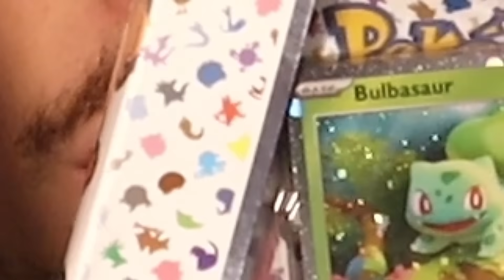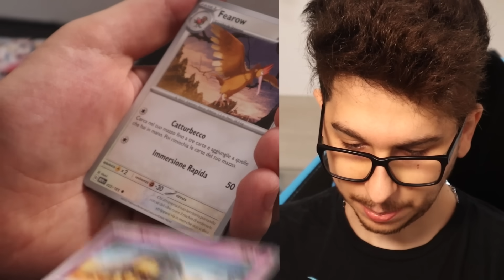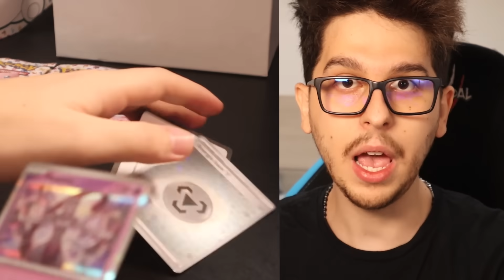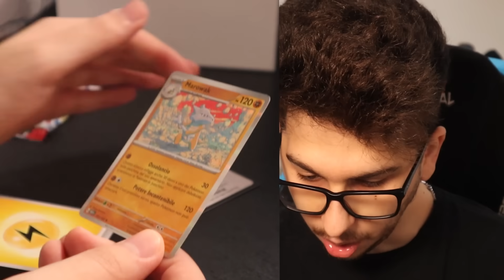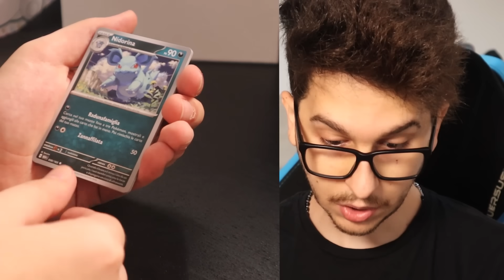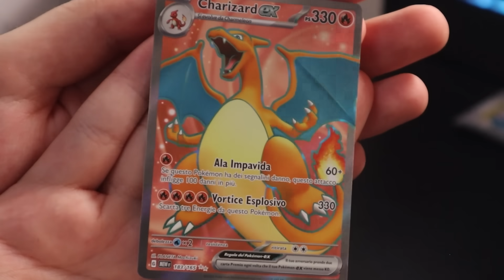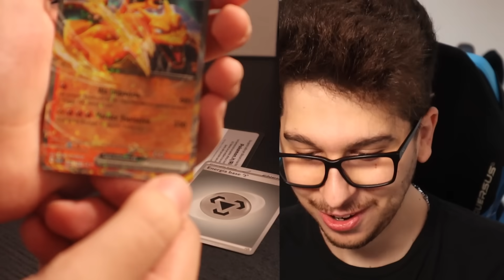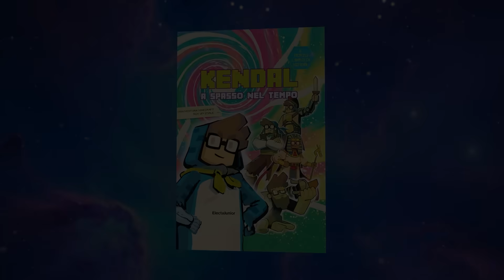TROVO CHARIZARD NELLE NUOVE BUSTINE POKEMON - SCARLATTO E VIOLETTO 151